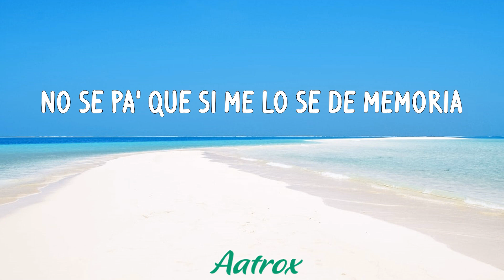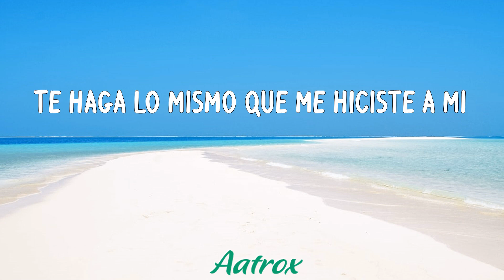La Bachata (LETRA/LYRIC) - Manuel Turizo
LETRA/LYRIC
Es complicado
To' lo que hicimo' me gusta recordar
Ando manejando
Yo
Ando manejando
Manuel Turizo